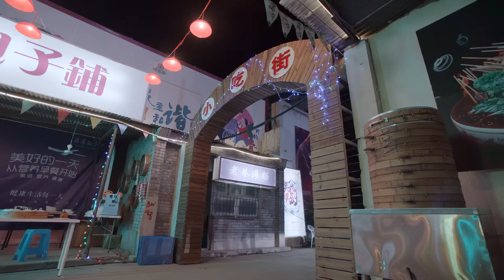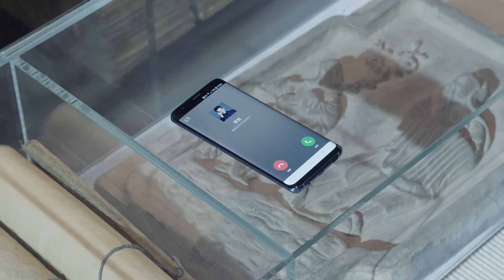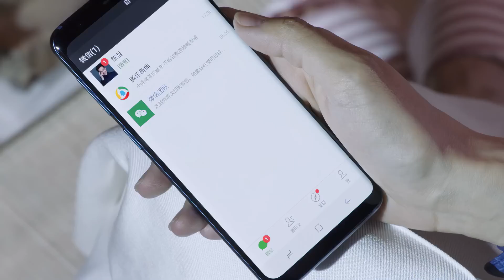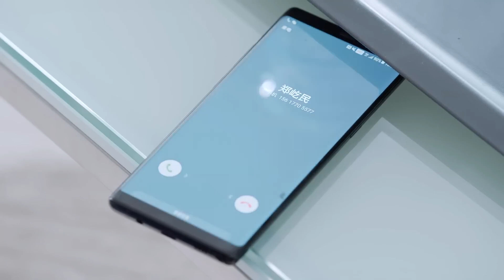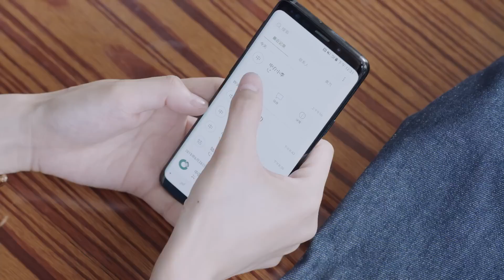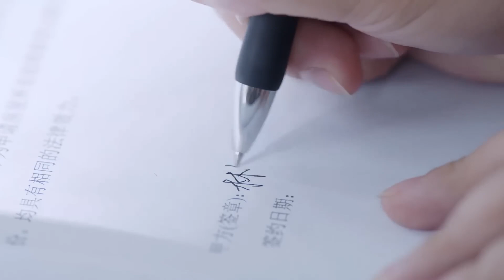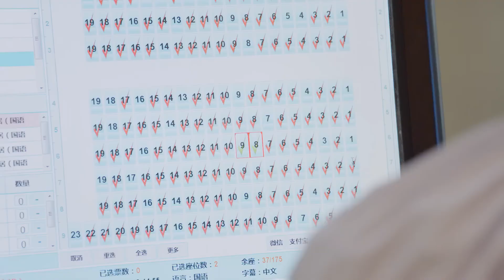ENGSUB【掌上尤物/Love Is Under CEO Control】54 | 惨遭男友劈腿后，她意外惹上冷血无情的偏执总裁，从此沦为他的金丝雀，她无力反抗（王鹤棣/柴碧云/孙绍龙）